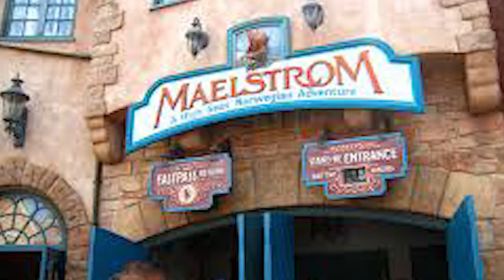Frozen II - Movie Review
Anna, Elsa, Kristoff, and Olaf return in the much anticipated sequel to the beloved film.